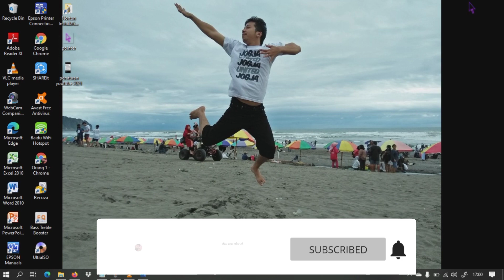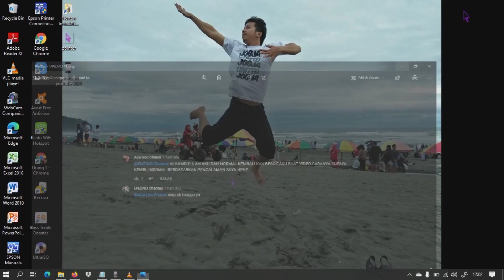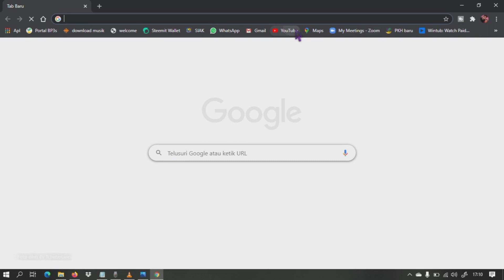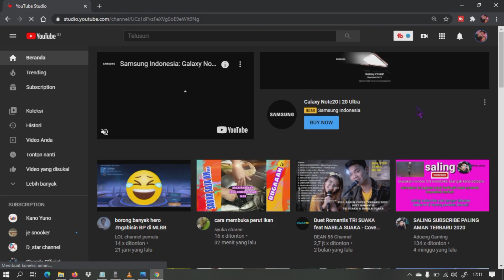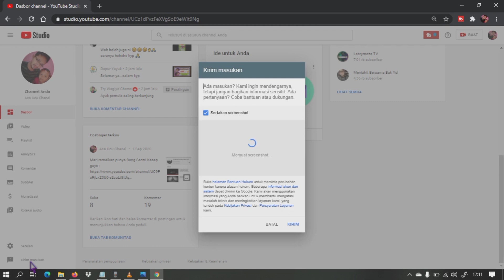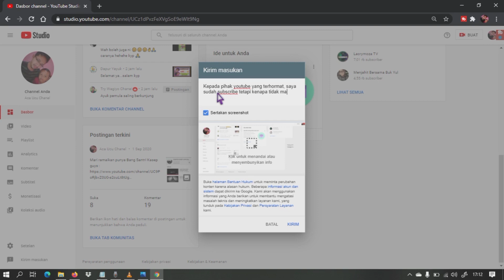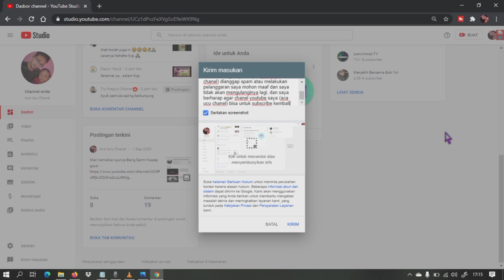Sudah Subscribe Tapi Tidak Menambah Jumlah Subscriber? Begini Cara Mengatasinya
Hello guys

Pada pembuatan video aplikasi yang saya gunakan yaitu :
1. VLC Player
2. Kinemaster
3. PiscArt
4. HP OPPO Reno 2F